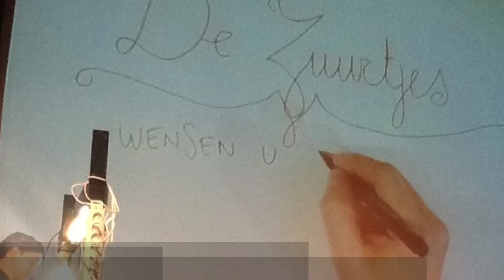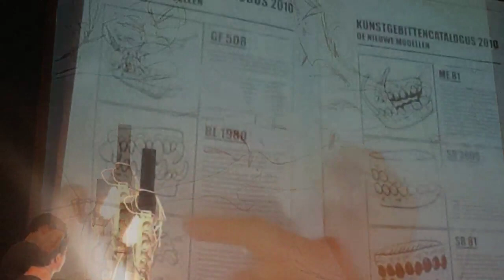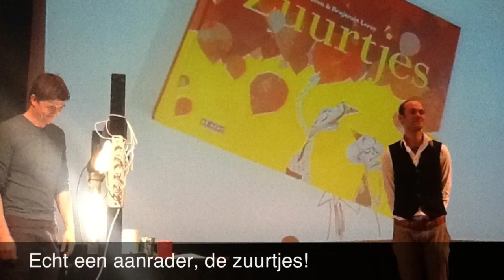De Zuurtjes Jaap Robben en Benjamin Leroy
Voorstelling en het boek, afsluiting kennisdag Cubiss Verkadefabriek Den Bosch